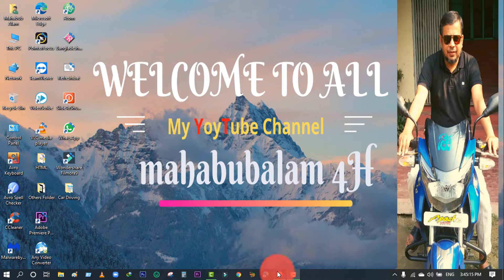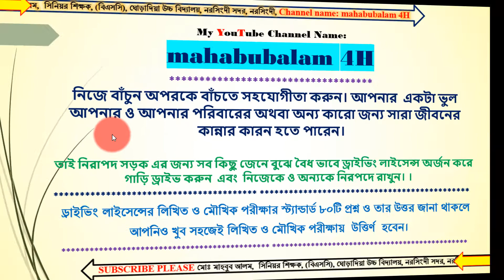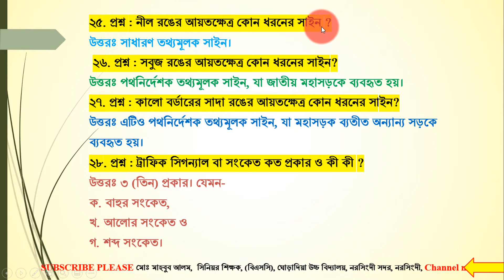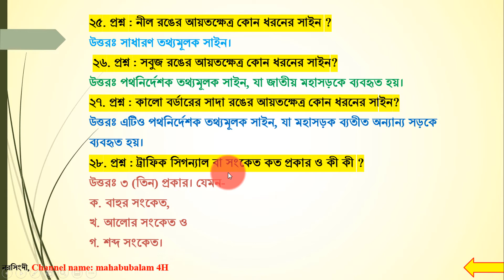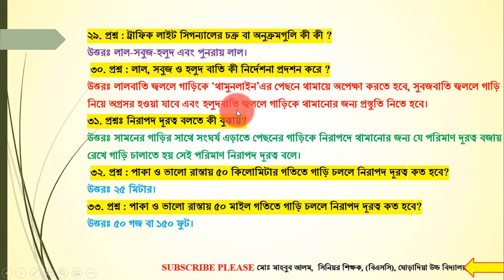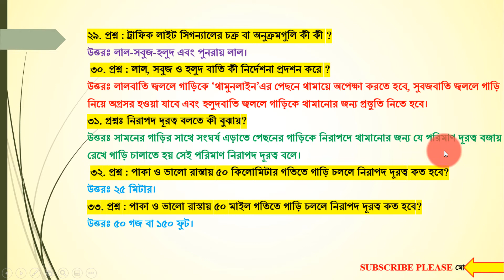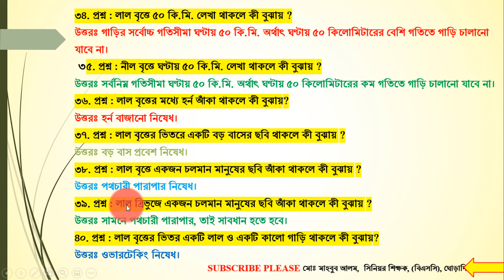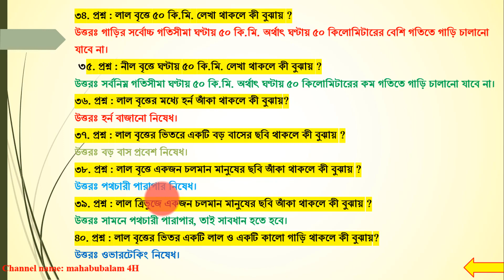গাড়ির ড্রাইভিং লাইন্সেস লিখিত ও মৌখিক পরীক্ষার প্রশ্ন ও সমাধান Part 2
এই সিরিজের প্রত্যেকটি ভিডিও প্রথম থেকে শেষ পর্যন্ত ভালোভাবে দেখলে আপনি খুব সহজেই ড্রাইভিং এর জন্য লিখিত ও মৌখিক পরীক্ষায় কৃতকার্য হতে পারবেন। Part- 2

# ধন্যবাদান্তে মোঃ মাহবুব আলম, সিনিয়র শিক্ষক (বিএসসি) ঘোড়াদিয়া উচ্চ বিদ্যালয়, নরসিংদী সদর, নরসিংদী,  ( শিক্ষক বাতায়নের তিনবারে সেরা কন্টেন্ট নির্মাতা ও জেলা অ্যাম্বাসেডর, নরসিংদী জেলা)

# আপনাদের অবগতির জন্য জানাচ্ছি যে, আমার এই চেনেলটিতে শিক্ষামূলক ভিডিও আপলোড করা হয়। যা আপনাদের অনেক কাজে আসবে ইন-শা-আল্লাহ।
গাড়ির ড্রাইভিং লাইন্সেস লিখিত ও মৌখিক পরীক্ষার প্রশ্ন ও সমাধান Part 1, ড্রাইভিং লাইসেন্স পরীক্ষা কি ভাবে হয়,how to driving exam,brta driving exam,ড্রাইভিং লাইসেন্স করার নিয়ম,কি ভাবে হয় পরীক্ষা বি আর টি এ,কি ভাবে করতে হয়,motorcycle driving license exam, brta license,মোটর সাইকেল লাইসেন্স কি ভাবে করে,লাইসেন্স পরীক্ষা কি ভাবে হয়,motorcycle registration rule, car registration,bus driving license, car driving li-cense exam how to,গাড়ি পিছনে নিতে চাইলে কি কি খেয়াল করতে হবে,লাইসেন্স করবো, bangladesh road and transport authority,brta,ড্রাইভিং লাইসেন্সের লিখিত পরীক্ষার প্রশ্ন,শিক্ষানবিশ বা লার্নার ড্রাইভিং লাইসেন্সের,বিআরটিএ,বাংলাদেশ রোড ট্রান্সপোর্ট অথরিটি, mahabubalam 4H, bangla tutorial,